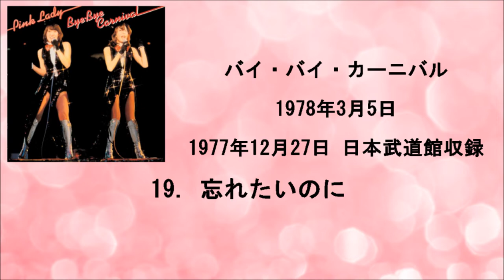バイ・バイ・カーニバル (全21曲)Full Album【CD】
00:00 オープニング～アラスカ・ロックの風が吹く
06:27 メドレー1
13:42 乾杯お嬢さん
16:49 メドレー2
21:14 スーパー・モンキー
22:36 ペッパー警部
25:31 S・O・S
28:50 イッツ・ソー・イージー
31:05 リンダ・ベラ・リンダ
34:50 ジェントル・オン・マイ・マインド
37:42 ラブシック・ブルース
40:03 シェリー・ラブ・ソング
44:16 帰り来ぬ青春
48:01 ロックン・ロール・メドレー
53:37 ＵＦＯ
56:54 カルメン’77
59:15 渚のシンドバッド
1:01:46 ウォンテッド(指名手配)
1:05:17 忘れたいのに
1:07:16 アイ・ビリーブ
1:09:51 蛍の光～エンディング